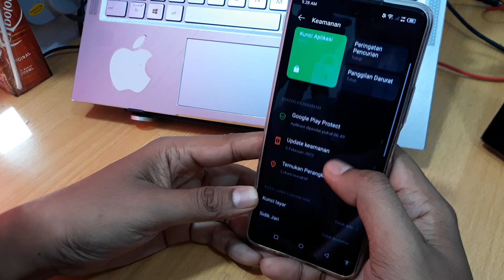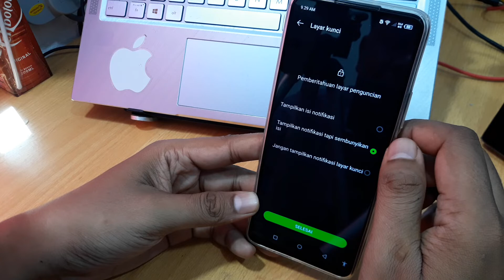Cara Kunci Layar Infinix Hot 12 Pro